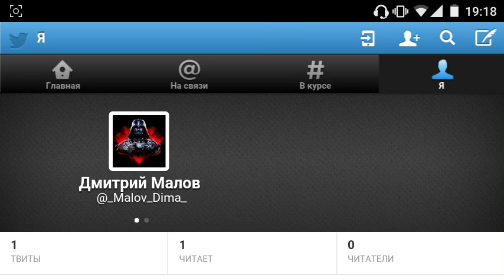Присоединяйтесь ко мне в Twitter[Скоро Конкурс]